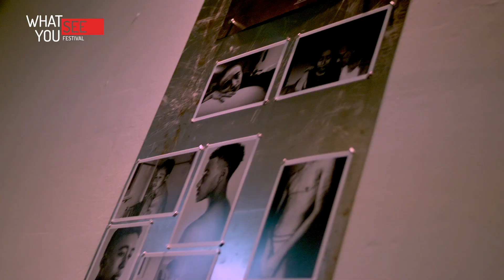What You See Festival | Aftermovie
Van 23 t/m 25 november 2018 vond de eerste editie van het internationale What You See Festival in Utrecht plaats. Met een uitdagend programma waar de urgentie én het plezier van af spatte bevroeg het festival normen rondom gender en identiteit en probeerde deze op te rekken. De verschillende theater- en dansvoorstellingen, het inhoudelijke symposium, het prikkelende filmprogramma en de exposities op openbare plekken boden mensen nieuwe perspectieven op gender en identiteit.